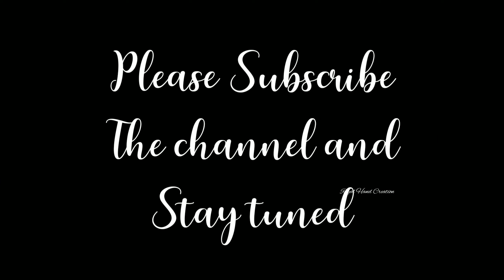How to make EASY Paper Flowers | DIY Paper Craft Ideas for home decoration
paper flowers
paper
paper flower
how to make a flower with paper
como hacer flores de papel
flower craft easy
hand craft with paper
paper craft ideas easy
flores de papel
flower craft easy
paper se flower kaise banate hain
paper watch making
how to make hand craft

flower craft
paper crafts
paper diy
paper flower tutorial
diy
origami
how to make
paper craft
craft ideas
crafts
diy crafts
оригами из бумаги
handmade
home decor
origami easy
gift ideas
easy origami
papercraft
origami studio
цветы из бумаги
tutorial
flores de papel